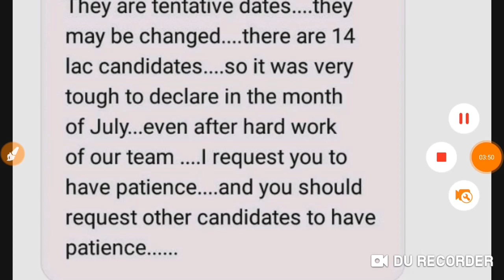Upsssc vdo result declare result date declard vdo result declared ayog tell new video result dates